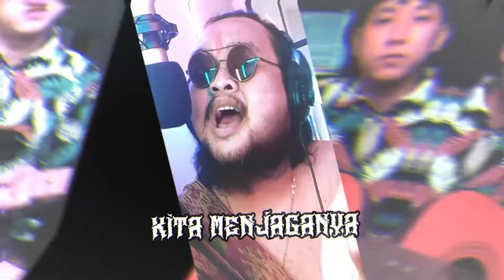Dausrose x Thoni Marino - Hutan Itu Indonesia (Rock Version)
Ada @dausrosestudio X @thonimarino yang kali ini mengaransemen lagu berjudul "HUTAN ITU INDONESIA" versi rock di Nada Hutan Cover Challenge yang diselenggarakan tahun 2021 pada perayaan Hari Hutan Indonesia.